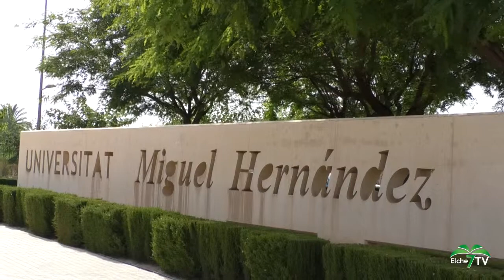ELCHE NOTICIAS - La Generalitat concede una subvención a cuatro investigadores de la UMH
Esta ayuda permitirá desarrollar el proyecto investigador con universidades de Alemania o Estados Unidos